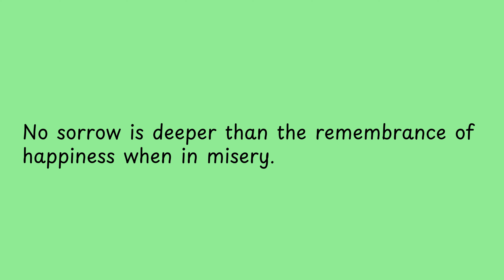No sorrow is deeper than the